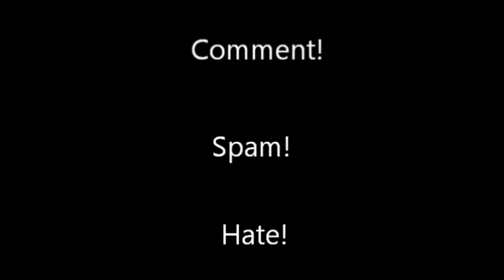Got a bug in my throat... Yummy!!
Just had one of those days... wasn't feeling all good, the internet was acting up. So it was WONDERFUL! =D